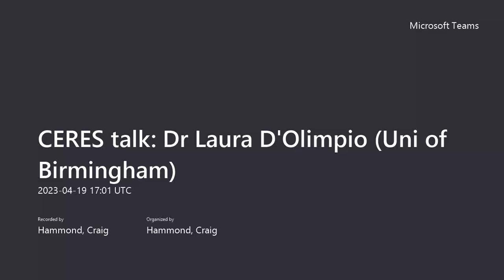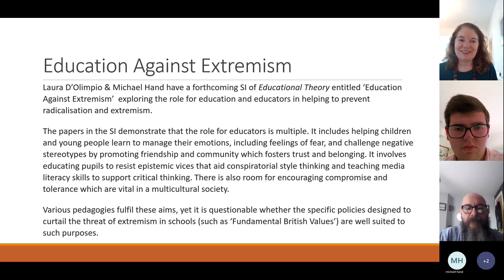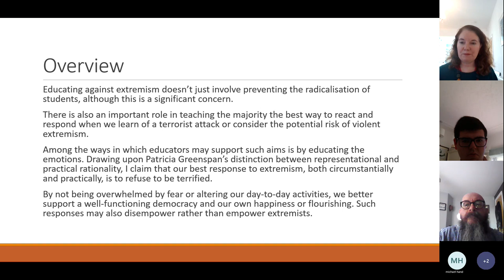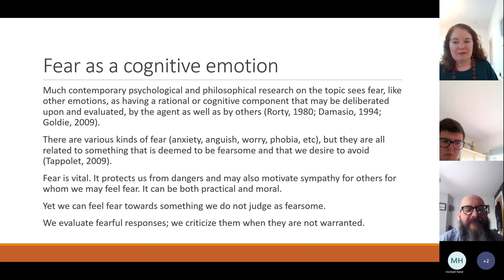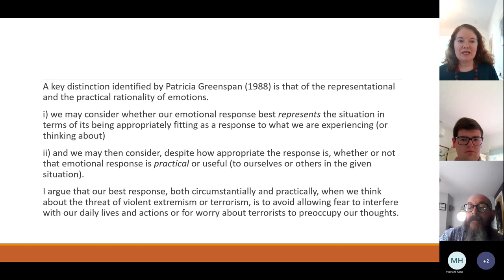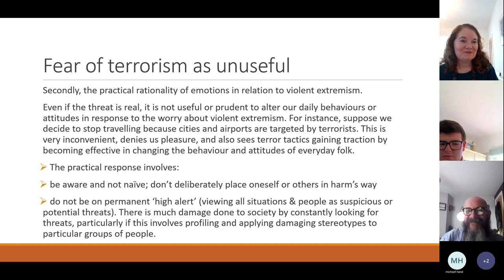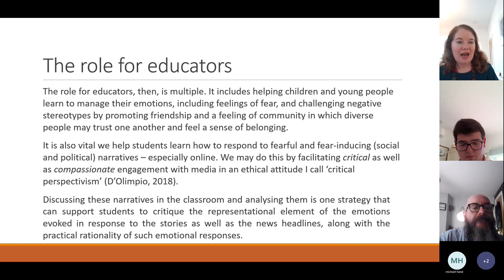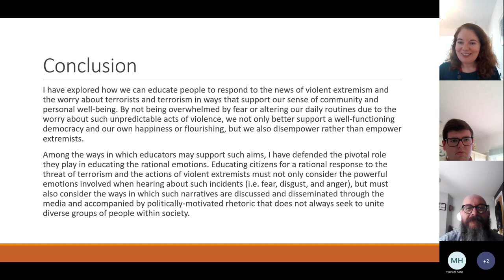Dr Laura D'Olimpio: To fear or not to fear - educating emotions & building resilience to extremism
Title: To fear or not to fear: educating the emotions and building resilience to extremism

Abstract: Educating against extremism doesn’t just involve seeking to prevent individuals from becoming extremists or radicalised, although that, of course, is a significant concern. There is also an important role for education in teaching the rest of us, the general populace, the best way to react and respond when we learn of a terrorist attack or consider the potential risk of violent extremism in our community, or even worldwide, given we are connected globally via technology. I argue that educators have a central role to play in teaching young people to respond to the news of violent extremism and the worry about terrorists and terrorism in ways that support our sense of community and personal well-being. Among the ways in which educators may support such aims is by educating the emotions. Drawing upon Patricia Greenspan’s distinction between representational and practical rationality, I claim that our best response to extremism, both circumstantially and practically, is to refuse to be terrified. By not being overwhelmed by fear or altering our day-to-day activities, we not only better support a well-functioning democracy and our own happiness or flourishing, but we also disempower rather than empower extremists.

Speaker bio: Dr Laura D'Olimpio is Associate Professor of Philosophy of Education at the University of Birmingham, UK and co-founder and co-editor of the Journal of Philosophy in Schools. Her first book, Media and Moral Education: a philosophy of critical engagement (Routledge, 2018) won the 2018 Philosophy of Education Society of Australasia’s annual book prize. Her second book, The Necessity of Aesthetic Education is forthcoming with Bloomsbury and she regularly contributes to The Conversation, and Radio National’s Philosopher’s Zone and The Minefield. Follow her on Twitter @Lauradol4.